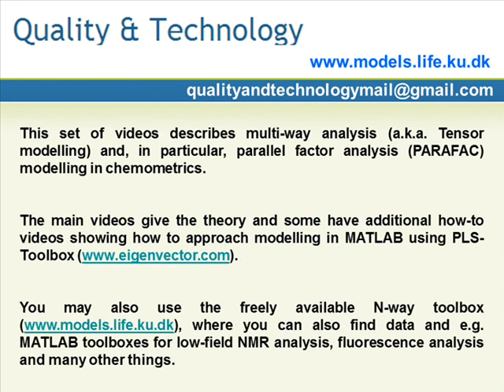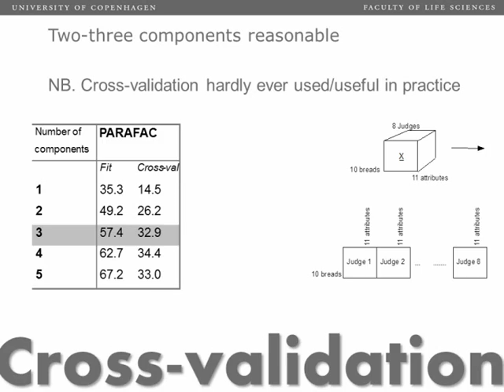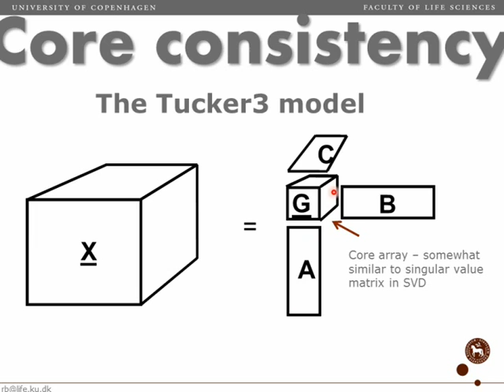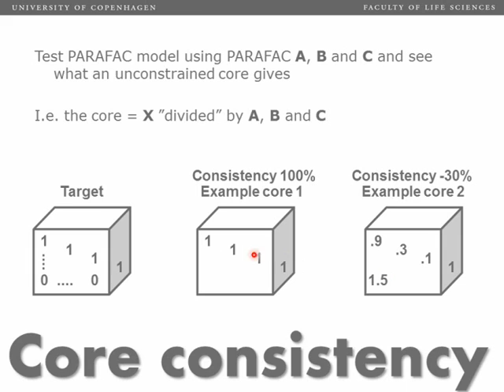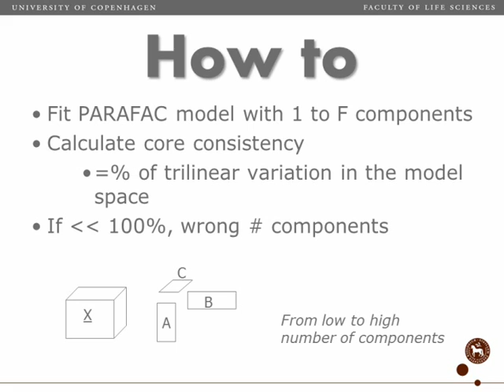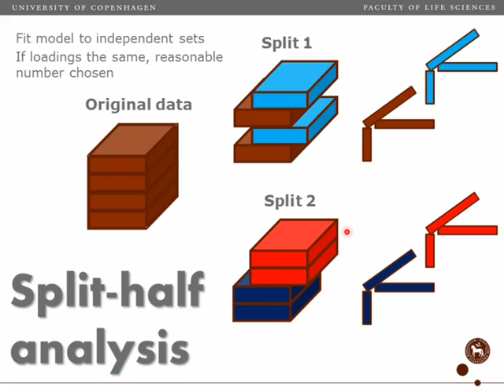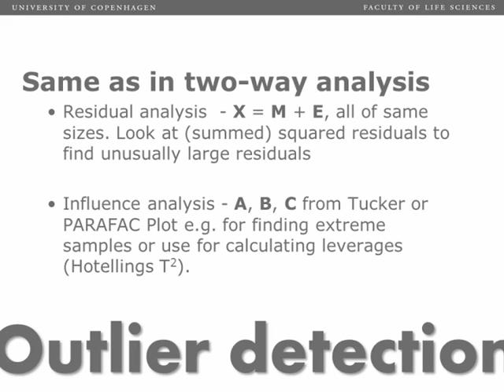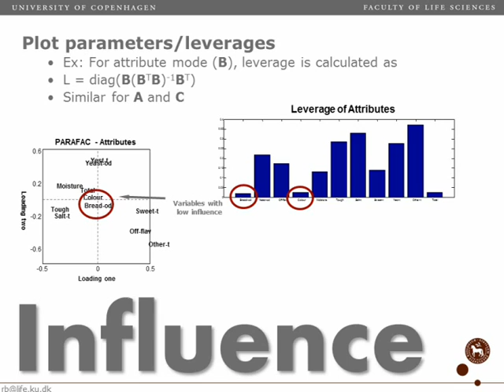Multi-way analysis. Part 24a. Number of components and outliers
Multi-way analysis series:

A set of videos describing multi-way analysis (aka tensor modelling) and in particular PARAFAC modelling in chemometrics. The main videos give the theory and some have additional how-to videos showing how to approach modelling in MATLAB using PLS_Toolbox You may also use the freely available N-way toolbox. where you can also find data and e.g. MATLAB toolboxes for low-field NMR analysis, fluorescence analysis and many other things.

Part 1. What is multi-way data (just a short intro to where we see multi-way data)
Part 1b. What is multi-way data. MATLAB version (an intro to the EEM data and dataset object)
Part 21a. The PARAFAC model (the basic PARAFAC model)
Part 21b. The PARAFAC model. MATLAB version (fitting PARAFAC in MATLAB)
Part 22a. What is good about PARAFAC (uniqueness, noise reduction, missing data)
Part 22b. What is good about PARAFAC. MATLAB version (unique models in MATLAB)
Part 23a. The algorithm (about alternating least squares)
Part 23b. The algorithm. MATLAB version (how to assess and handle convergence problems)
Part 24a. Number of components and outliers (core consistency and split-half)
Part 24b. Number of components and outliers. MATLAB version (visualizing PARAFAC models)
Part 25a. Applications (fluorescence EEM applications)
Part 25b. More applications (low- and high-field NMR - DOSY)
Part 26a. Constraints (nonnegativity and beyond)
Part 26b. Constraints. MATLAB version (and how to do it in MATLAB)
Part 7. Concluding